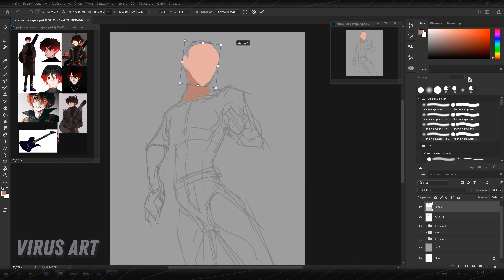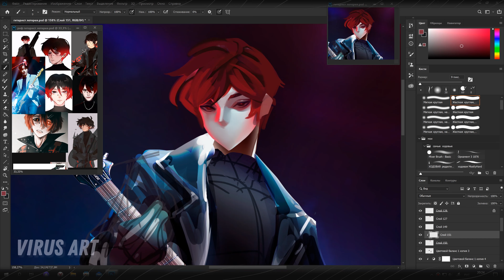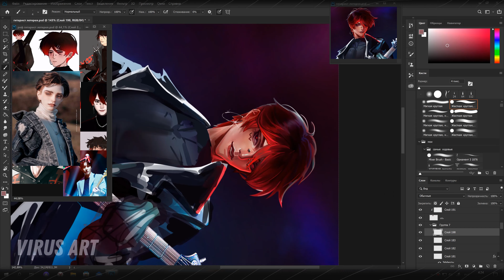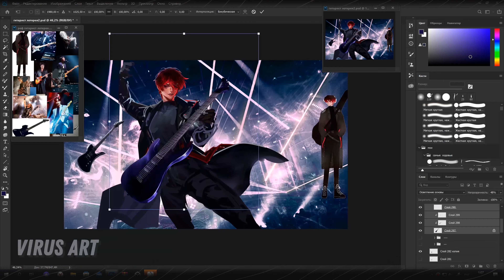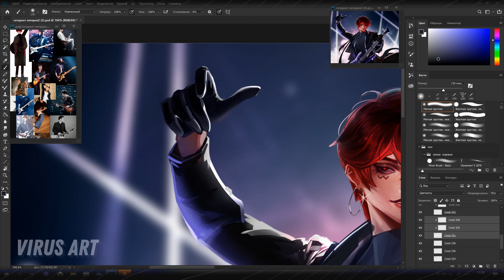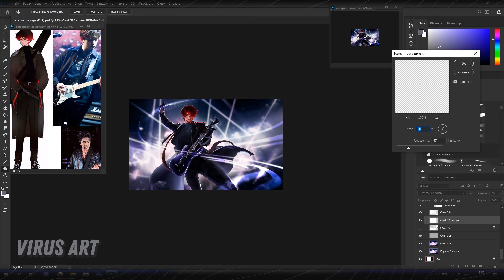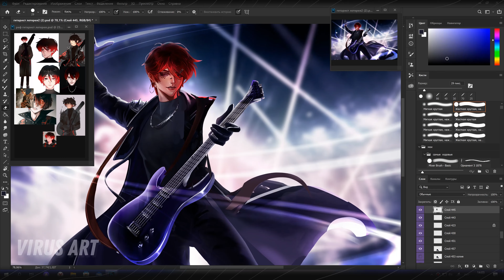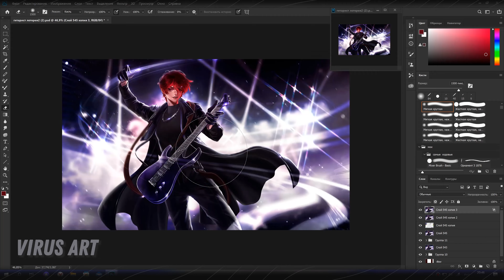SPEEDPAINT art work /// video process illustration №14 [Virus art]